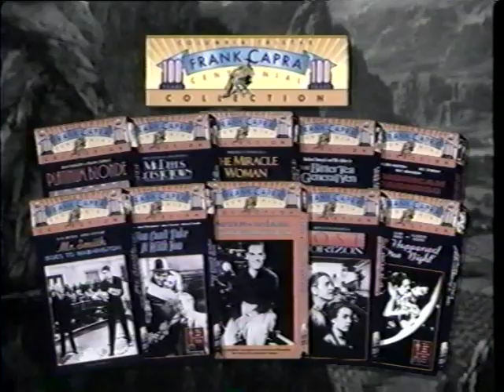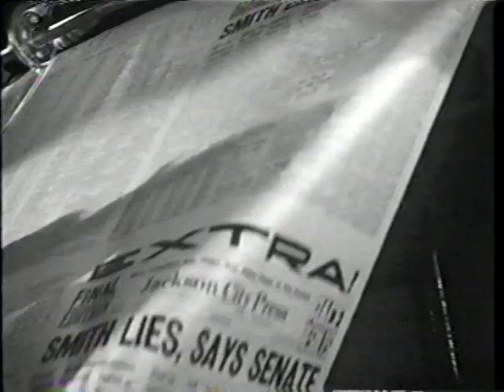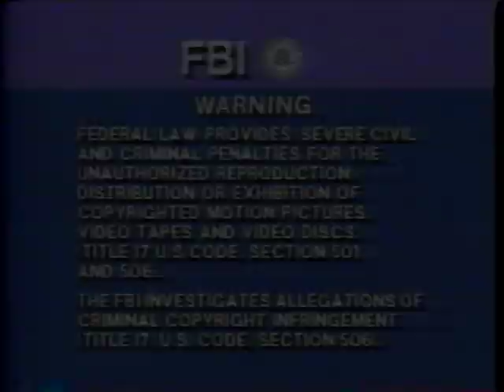Opening to Monty Python and the Holy Grail 1997 VHS [Widescreen]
Distributor: Columbia TriStar Home Video [Cinema 5 / Python Pictures] | Tape print date: 3rd week of 1998